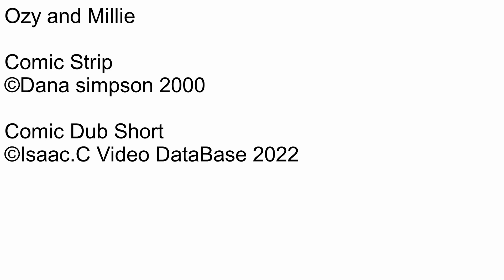Ozy and millie Comic dub Short Ep451 Ozy's Dad and Millie's mom at the coffee shop Part 16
Number: 451
Name: Ozy's Dad and Millie's mom at the coffee shop Part 16
Rated: 4+